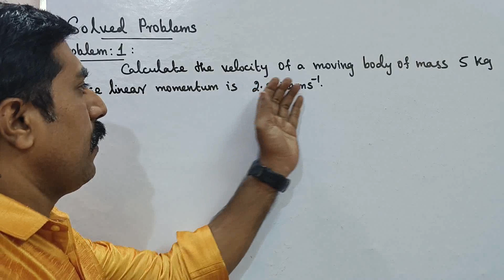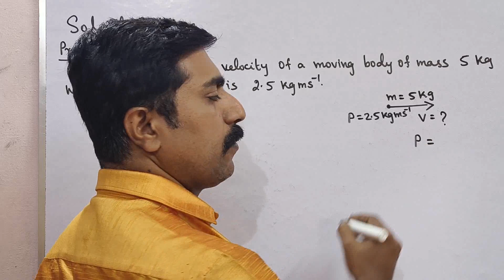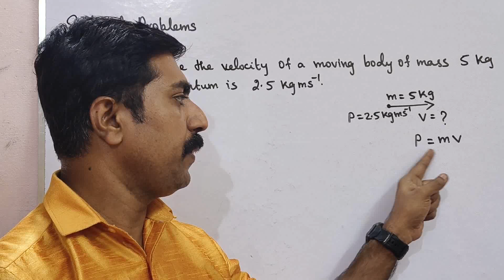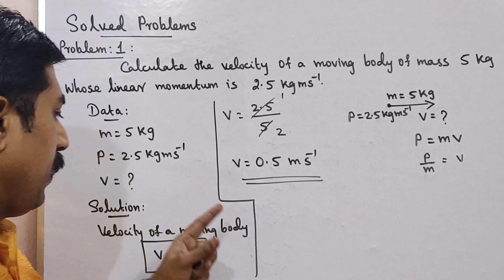Class 10|Science|Problem 1|Solved Problems|Unit 1|Laws of Motion|sky physics